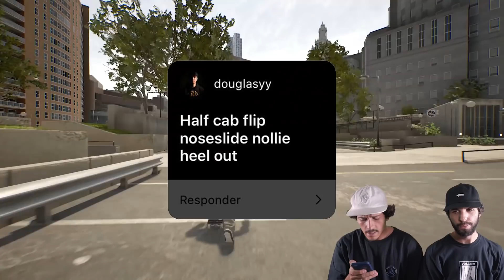MANOBRAS DOS INSCRITOS E A MINI-VIDEOPART DO IVAN - SESSION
Nesse vídeo resolvemos fazer uma GAMEPLAY de SESSION mandando as manobras que os INSCRITOS pediram!!!